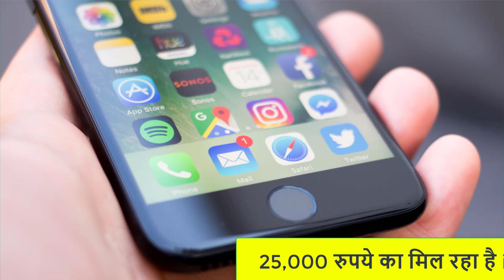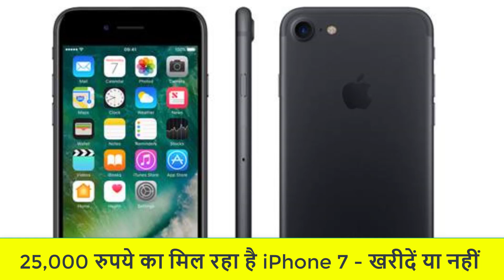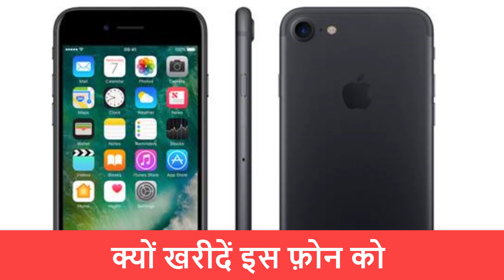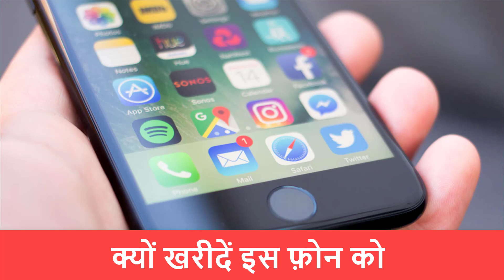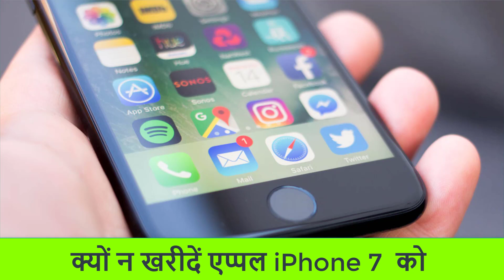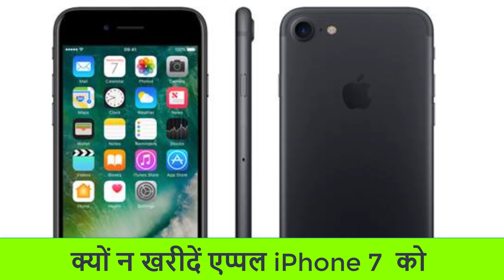क्या आपको इस समय मिल रहा सस्ता iPhone 7 खरीदना चाहिए या नहीं - जाने पूरा डिटेल्स इस वीडियो में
iPhone 7 in 2019 Hindi - Is this phone to buy at this time

Should you buy this mobile phone now or not